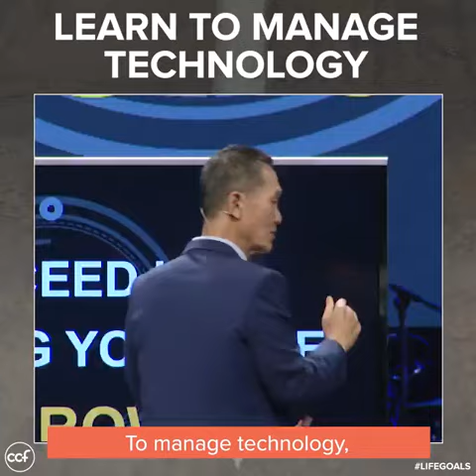December 9, 2018(33)